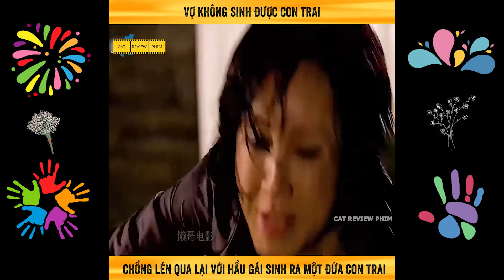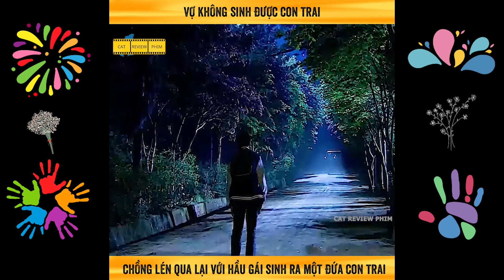Vợ Không Sinh Được Con Trai, Chồng Lén Qua Lại Với Hầu Gái Sinh Ra Một Đứa Con Trai Phần 2